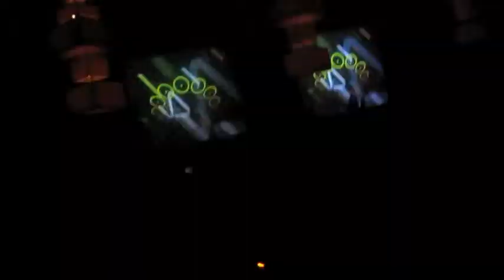John Digweed@On Broadway - San Diego - CA - 03/17/2011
John Digweed at On Broadway